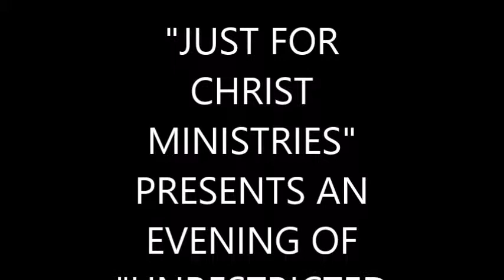"JUST FOR CHRIST MINISTRIES" PRESENTS AN EVENING OF "UNRESTRICTED PRAYER & WORSHIP"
(BRING BACK OUR GIRLS) Please continue to keep them in your prayers until every single one of them is back home. HOSTED BY PASTORS "JAMES & JANET OYEBODE". COME JOIN US AS WE PRAY THE CHAINS OFF THE LIVES THATS BEEN HELD BOUND 7/26/2014